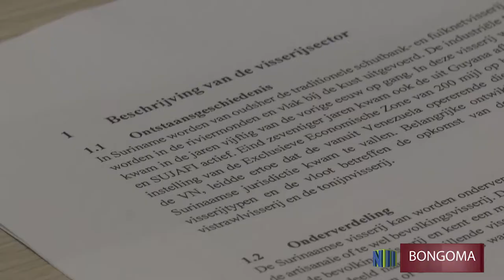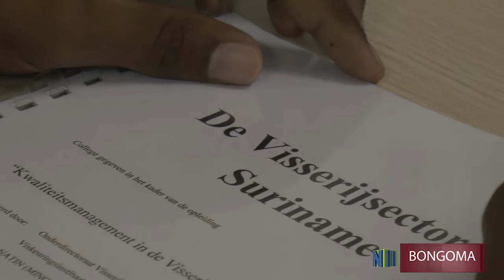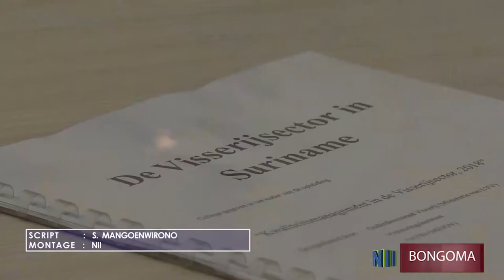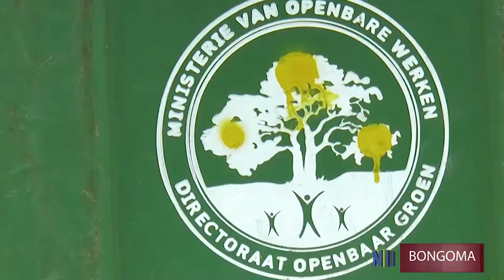BONGOMA 24- Opening kwaliteits management training; Caricom Workshop; Symposium Advocatuur